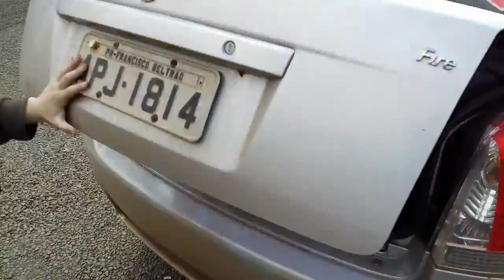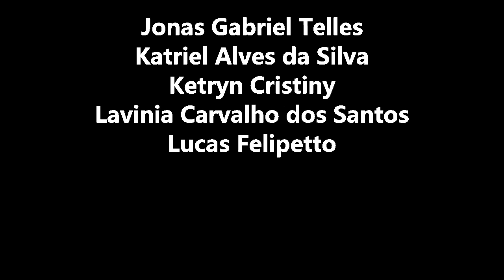O sufoco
Curta-Metragem realizado pelos alunos do Colégio Estadual Tancredo Neves, de Francisco Beltrão, PR.